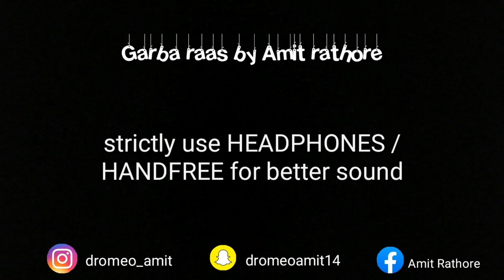Garba raas 2019 | cover by Amit Rathore | dandiya with Amit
STRICTLY USE HEADPHONES OR HANDFREE FOR BETTER SOUND EXPERINCE ...
And here we go again with a new dandiya cover ... this time something different gujrati mashup

The video is sponserd by :-
vaishnav shop
Sachin general store
cosmetics by B&M beauty parlour
Ujjain enterprisess

The original track By JANKEE Feat arpan mahida
NO COPYRIGTH CONTAINT